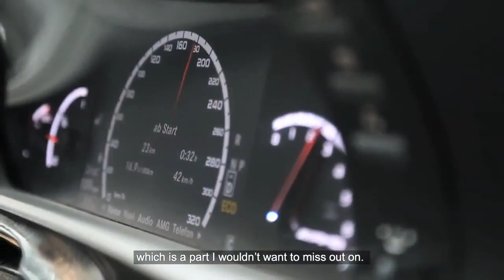Vemma Films Presents Harald Maier